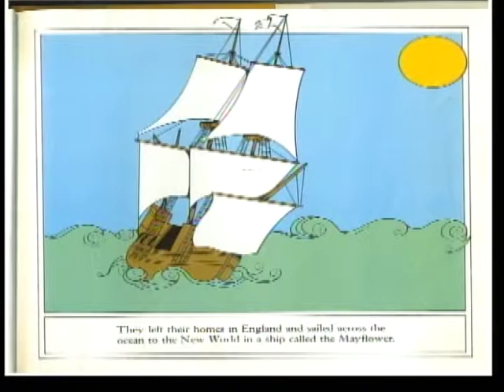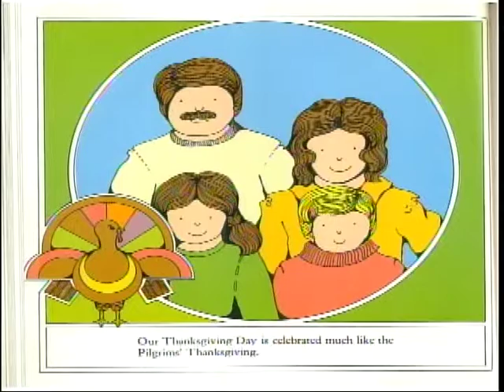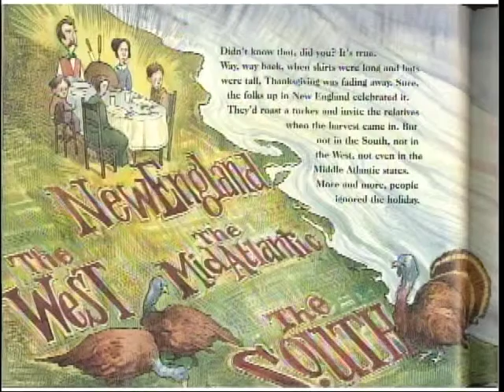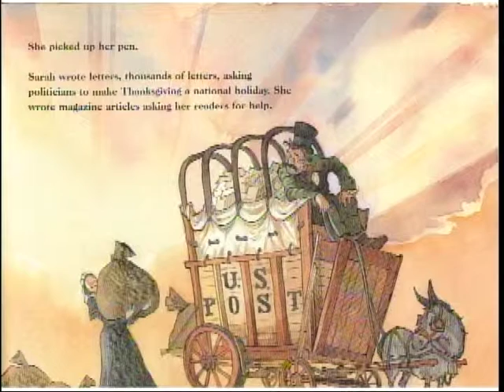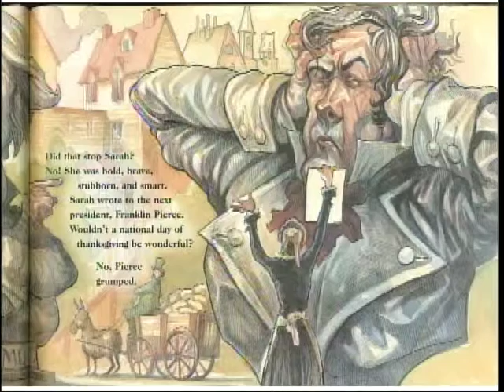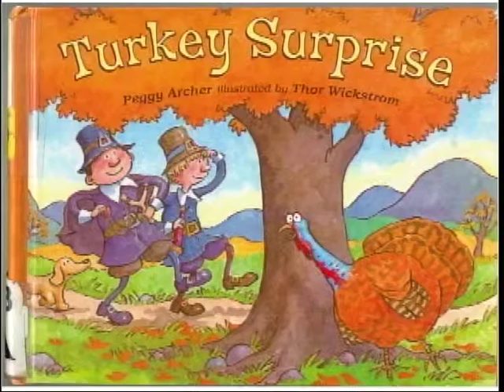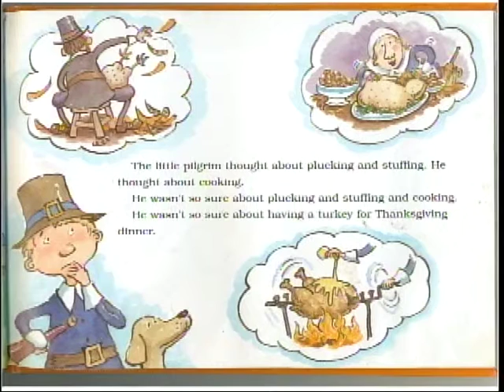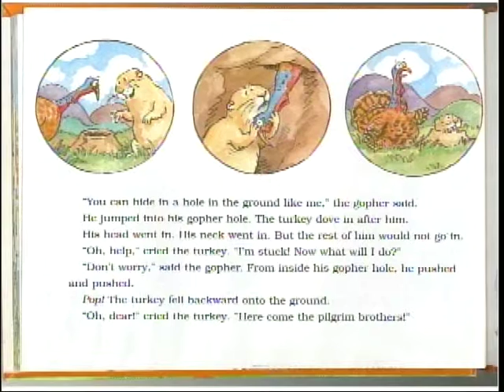Thanksgiving (Part 1)